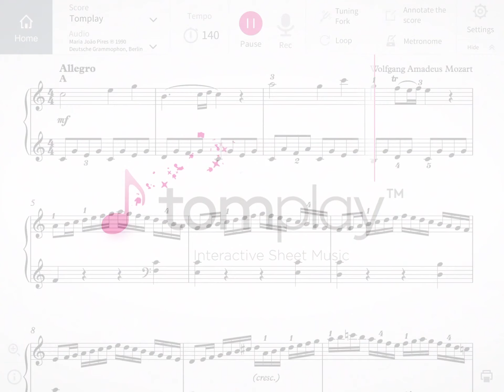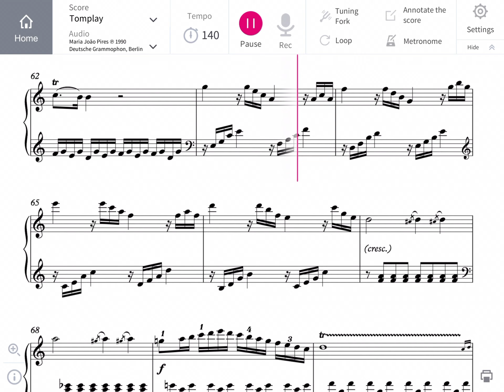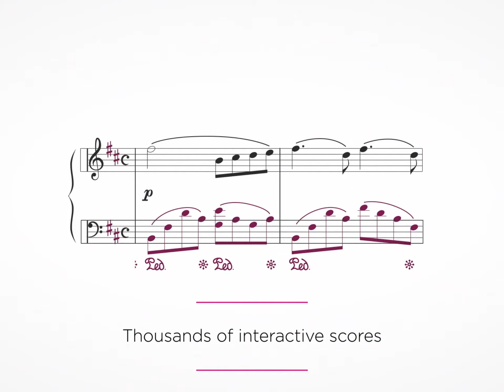Play Mozart on the piano: Piano Sonata No-16 in C major, - I Allegro - Sheet Music Arrangement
Play along with an orchestra! Tomplay app offers thousands of classical, pop and jazz sheet music with backing tracks. Learn and play your favourite works accompanied by high-quality recordings made by professional musicians. Features:

• Integrated metronome• No more low-quality MIDI playback: Tomplay gives you access to more than 15,000 sheet music containing high-quality recordings to accompany you.
• Integrated metronome.